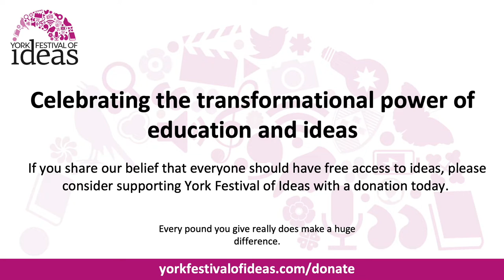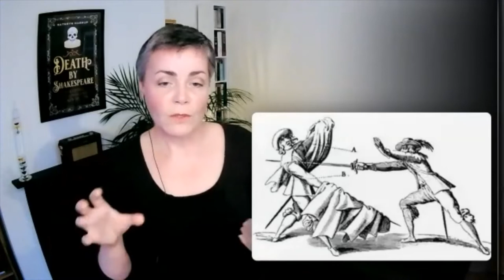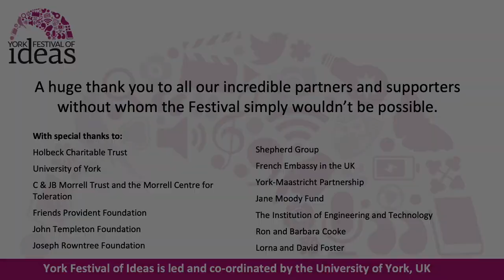Death by Shakespeare: Snakebites, stabbings and broken hearts - Kathryn Harkup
William Shakespeare found dozens of different ways to kill off his characters, and audiences today still enjoy the same reactions - shock, sadness, fear - that they did more than 400 years ago when these plays were first performed. But how realistic are these deaths? And did Shakespeare have the knowledge to back them up?

In the Bard’s day, death was a part of everyday life. Plague, pestilence and public executions were a common occurrence, and the chances of seeing a dead or dying body on the way home from the theatre were high. It was also a time of important scientific progress. Shakespeare kept pace with anatomical and medical advances, and he included the latest scientific discoveries in his work, from blood circulation to treatments for syphilis. He certainly didn’t shy away from portraying the reality of death on stage, from the brutal to the mundane, and the spectacular to the silly.

Join Kathryn Harkup, chemist and author of Death by Shakespeare, as she turns her discerning scientific eye to the Bard and the varied and creative ways his characters die.

Discover the actual events that may have inspired Shakespeare, what the accepted scientific knowledge of the time was and how Elizabethan audiences would have responded to these death scenes. Learn all about Shakespearian deaths as Kathryn discusses questions such as:

Was death by snakebite as serene as Shakespeare makes out?

Could lack of sleep have killed Lady Macbeth?
Can you really murder someone by pouring poison in their ear?
Don’t miss this rollercoaster of Elizabethan carnage, poison, swordplay and bloodshed, with an occasional death by bear-mauling for good measure.